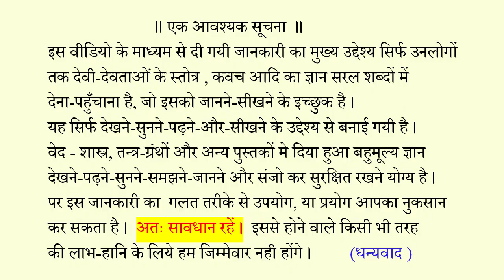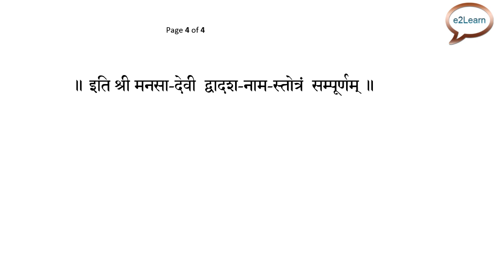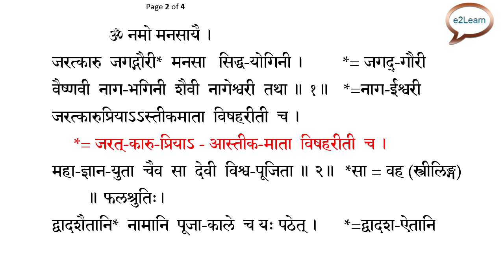श्री मनसा देवी द्वादशनाम स्तोत्रम्‌ | Sri Manasa Devi Dwadasa Nama Stotram | PDF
the snakes and its behaviors have been very fascinating to the man kind
since long time, there are numbers of secrets and stories about snakes.
the snake movements patterns  are identical to various energy flows,
like energy flows as a wave ,  in the human body some of the energy flow ,
what we call PRANA has also been named on snake names or vice versa,

पांच प्राण : प्राण, अपान, व्यान, उदान और समान।
पांच उप-प्राण : नाग, कूर्मा, देवदत्त, कृकला और धनन्जय

in a living body the energy channels are also called
KUNDALINI SHAKTIS, IN WHICH ENERGY FLOWS
IN A WAVY PATTERN LIKE SNAKES MOVEMENT,
ENERGY IS ALSO STORED AND HIDDEN IN MULADHARA CHAKRA
AS A SNAKE COILS.

SO ITS MUCH MUCH MORE .

IN TANTRAS ALL THE OCCULT INFORMATIONS ARE IN
SYMBOLIC FORM AND  CODED FORM.
...SO ..PLEASE THINK ABOUT IT..

Hi All,
In this channel, I am uploading videos related to
religious sanskrit text like Kavach,
Stotra, Sahastranama, Puja Mantras..
etc in  "Simple" Way..

श्री मनसा देवी द्वादशनाम स्तोत्रम्‌
मनसा_देवी_स्तोत्र, मनसा मंत्र,

श्री मनसा देवी मूलमन्त्रम् , पूजा विधि
Simple Puja Vidhi:

Dainik Puja | Daily Puja Vidhi

तन्त्र मन्त्र की  पुस्तक । Archive.Org ।
से डाउनलोड करें
How To Download Books
From Archieve Org

अथ पितृ स्तोत्र
(रुचि मुनि कृत)

श्री सूर्य-कवचं, "त्रैलोक्य-मङ्गल"
ब्रह्मयामल से,

नवग्रह ध्यान मन्त्र
साधु सङ्कुलि तन्त्र

नवग्रह स्तोत्र,
श्री व्यास ऋषि द्वारा रचित,

सर्व मन्त्रोत्कीलन विमोचन स्तोत्र
शिवरहस्य से
Sarva Mantra Yantra Utkilan Stotra Shivarahasya

श्री सर्व मन्त्र तन्त्र यन्त्र उत्कीलन स्तोत्र,

बन्दी मोचन स्तोत्र, मन्त्र जप विधि

श्री विश्वावसु गन्धर्व-राज कवच‌,
Gandharva Kavach,

श्री नायिका स्तोत्र,
वृहद्‌ भूतसाधना डामर महातंत्र

अप्सरा और यक्षिणी वशीकरण कवच,
बृहद्‌-भूत्‌-डामर महातन्त्र से,

श्री धनदा देवी कवच,
धनदा यक्षिणी कवच,

गुरु कवचं,
कङ्काल_मालिनी तन्त्र से

श्री गङ्गा कवचम्‌, "दिव्य-मङ्गल"
श्री ब्रह्माण्ड पुराण से,

श्री शीतला-कवचम्‌, शक्ति-यामल तंत्र से

गजेंद्र मोक्ष स्त्रोतम |
Gajendra Moksha Strotam

About me ?

Why No Mobile Numbers, No Contacts ?

Note:
I do not provide any Mantra, Yantra, Tantra, Mala,

 only for View, Guide and Learning basic
Sanskrit texts  in more correct ways,

- THIS CHANNEL DO NOT SUPPORT ANY BLACK MAGIC ETC..

-I and My Channel ( e2Learn By VRakesh )  do not take any